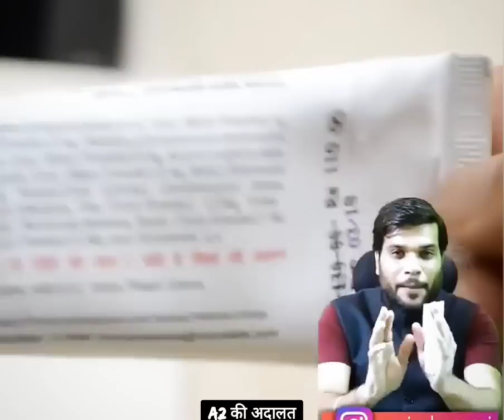👉जो लोग सुबह ये😱Tooth Paste use करते हैं😭देखलो वरना पछताओगे। Arvind arora